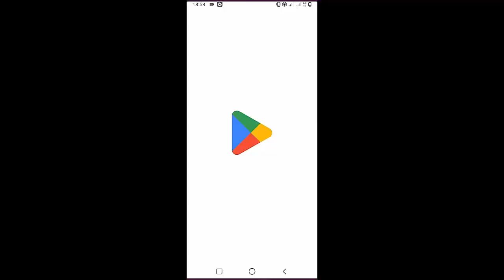Daisy Jones - Two Against Three | Guitar Tutorial